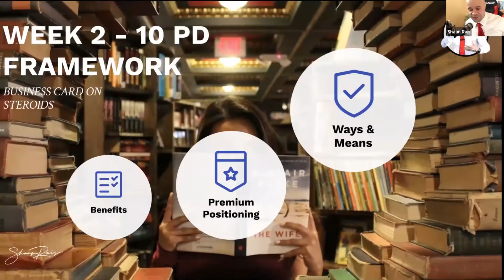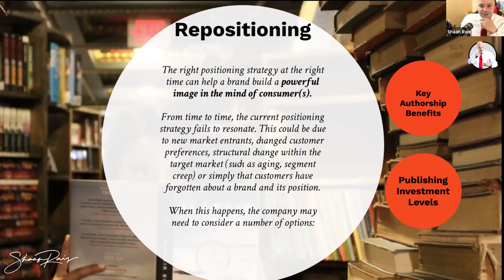HOW TO REPOSITION YOUR BRAND - LIVE COACHING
Want to build a business that can THRIVE during the Global Pandemic? At the onset of the Global Pandemic Shaan was an Executive Leadership Development Coach and International Keynote Speaker who was on his way to superstardom in the speaking industry. And just like you, he had dreams and plans crushed to dust, losing his entire business model, his whole client base, and suffered losses exceeding $100K in cash. In order to survive, he had to reconstruct my entire business model and identity, and in the process ​he stumbled upon a secret 7 step formula that has been utilized by Industry Leaders to accumulate billions of dollars during the crisis.

The Leadership Live Deep Dive @5Deep://
Alien Call: Bit.ly/4amALIEN